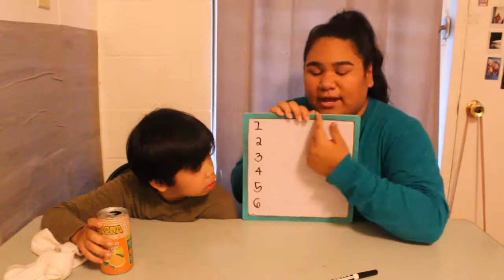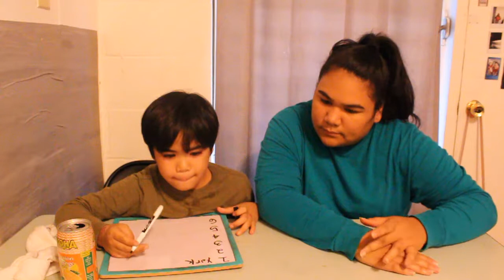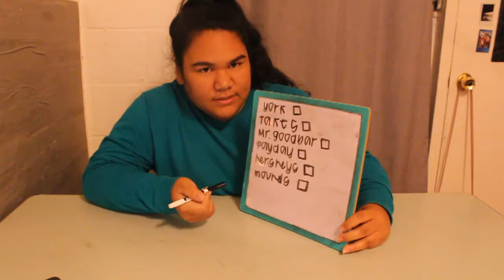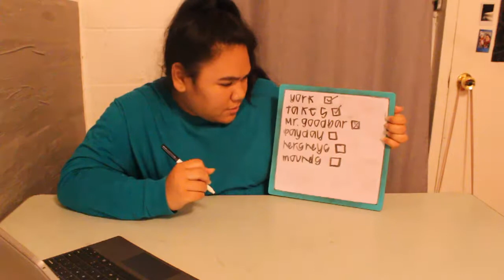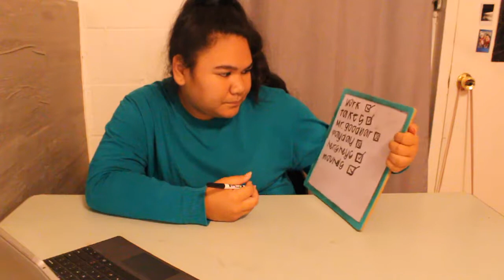Guess That Candy!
Happy Saturday Everyone! With the help of my not so baby brother Jonah, we did this challenge called "Guess that candy"

The objective is to guess the candy your partner gives you while blindfolded the person who guesses the most correct is the winner.